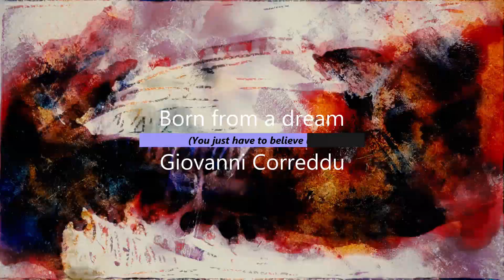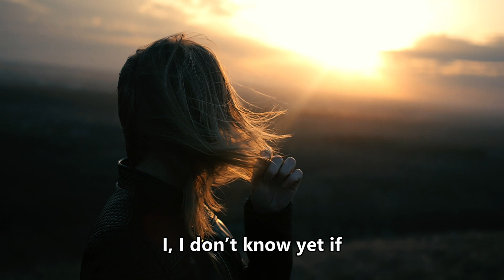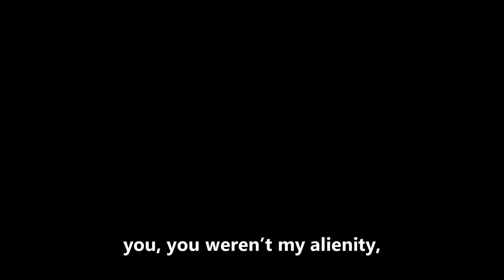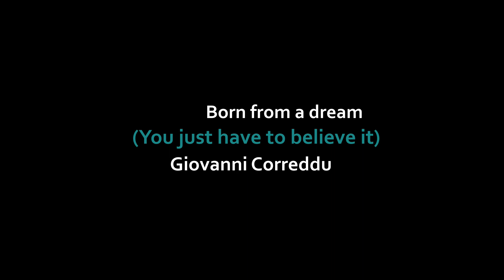Born from a dream - Soundful Version